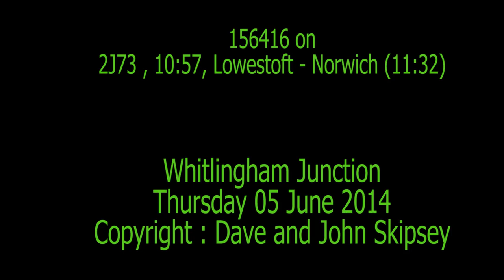156416 on 2J73 , 10:57, Lowestoft - Norwich (11:32)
156416 on 2J73 , 10:57, Lowestoft - Norwich (11:32)
Whitlingham Junction (Norwich)